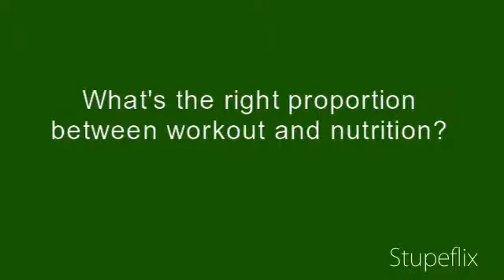The "Nutrition-Workout" proportion